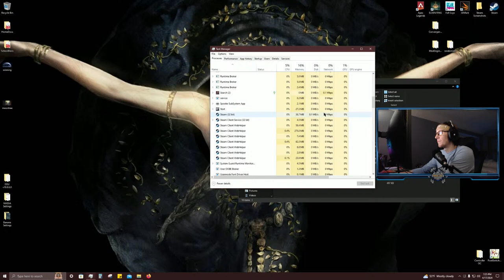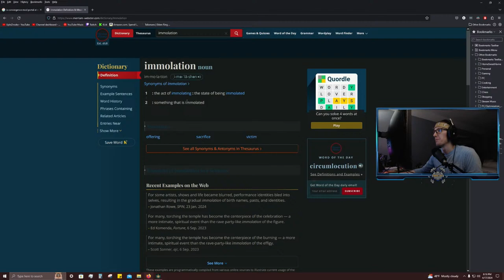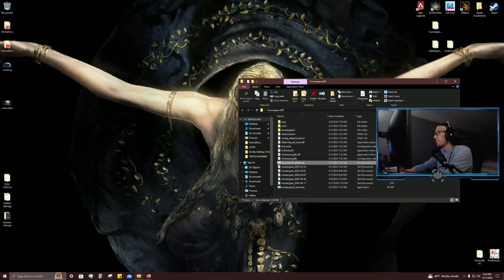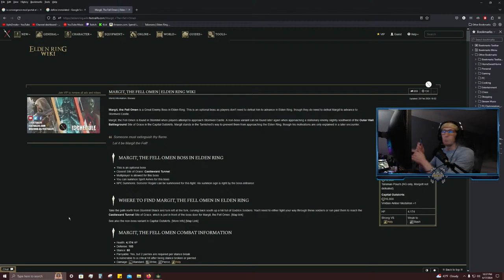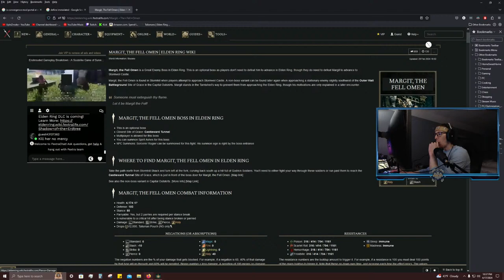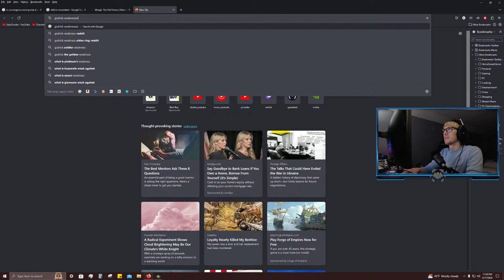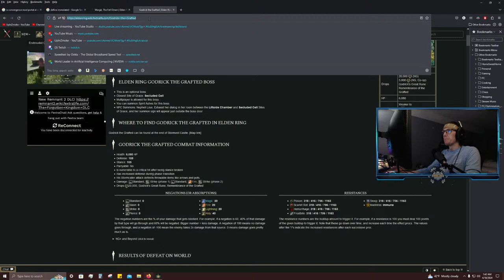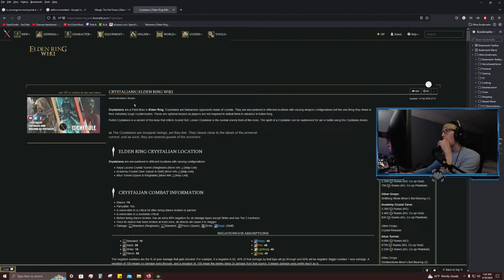🔴LIVE - ⚔️ Elden Ring, duh ⚔️🎮🔥💀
Message me if you want to play some games  |  EAST COAST